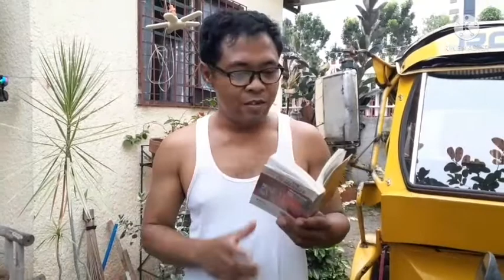Bakit Palaging Nasisira Ang Fork Oil Seal ng Iyong Motorsiklo? Alamin | Abner Olor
Bakit Palaging Nasisira Ang Fork Oil Seal ng Iyong Motorsiklo? Alamin |
Sa videong ito, malalaman mo ang   pinakadahilan  kung bakit palaging nasisira ang fork oil seal ng inyong motorsiklo .